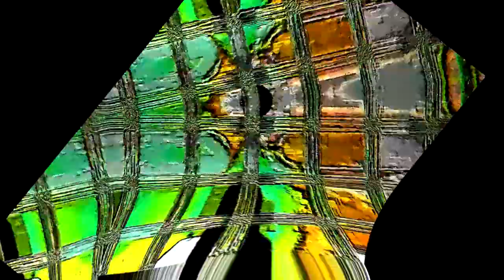Monitor fails to display 2022, freaks out and loops 2021 (insert more clickbaity words)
Round 5 of my 13 second self-tennis
Restrictions: Round must have a media generator and must have added new sources (in other words - none lmao)